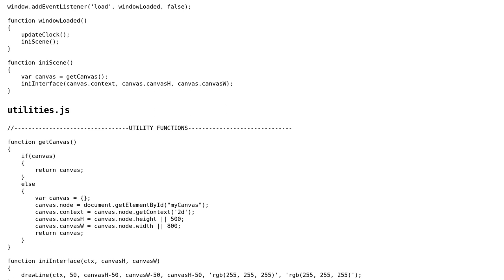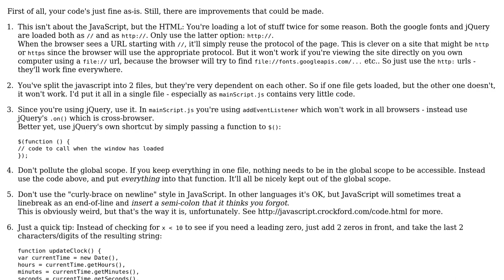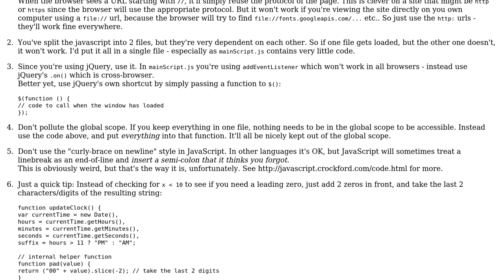Code Review: Updating clock with Canvas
With thanks & praise to God, and with thanks to the many people who have made this project possible! | Content (except music & images) licensed under CC BY-SA | Music | Images & others | With thanks to user Quill user Joe Slater user Flambino and the Stack Exchange Network Trademarks are property of their respective owners. You are responsible for your own actions.